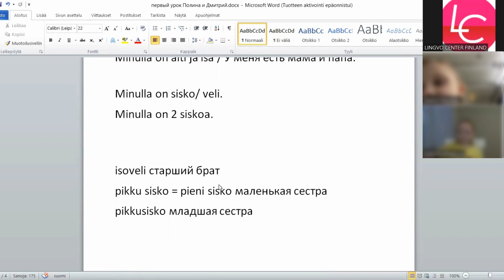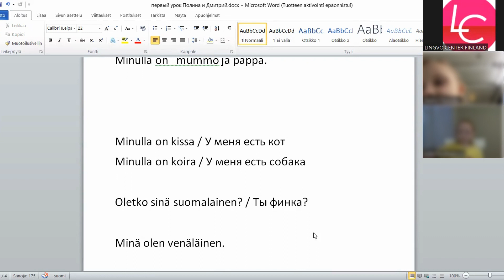Onko sinulla perhe? - Финский язык для детей.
Если вы хотите выучить иностранный язык в совершенстве, начинайте в самом раннем детстве. Ученые определили возрастной порог, до которого это сделать проще.
Мы же, в свою очередь, проводим дополнительные занятия финским языком для наших самых маленьких студентов.
В LINGVO CENTER дошкольники изучают базовую лексику финского языка, много играют, поют, рисуют. Шаг за шагом преподаватель вводит малышей в увлекательный мир финского языка и делает его легким и интересным. Общение с открытым, внимательным и дружелюбным преподавателем помогает детям адаптироваться к занятиям и получать от них удовольствие.